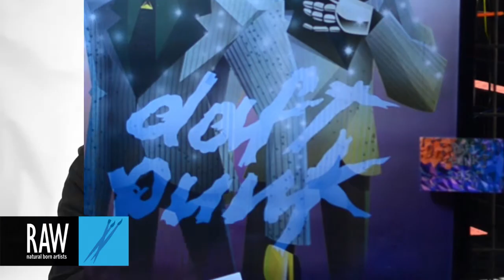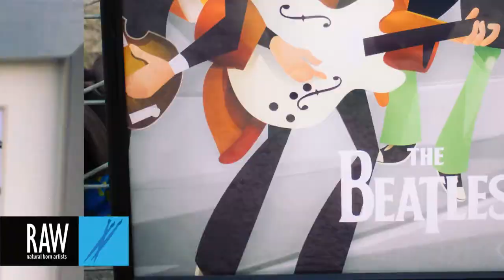Adrian Oviedo at RAW:Austin Awakening 02/13/2014